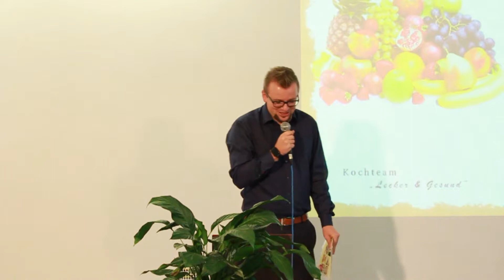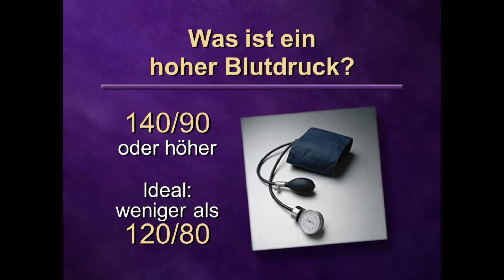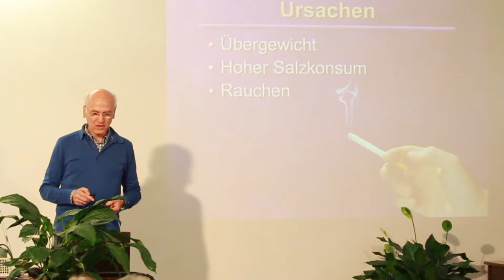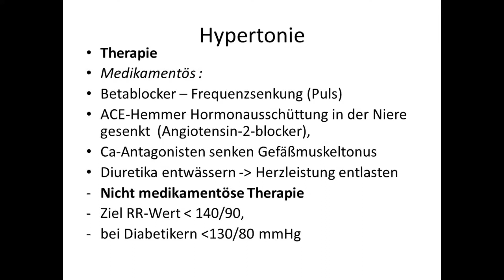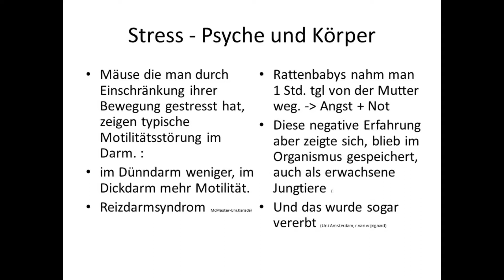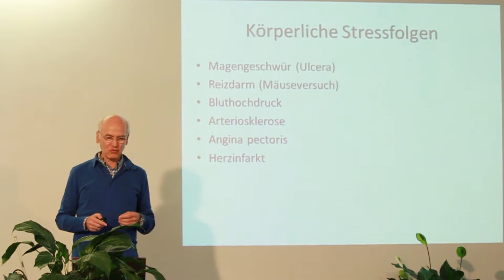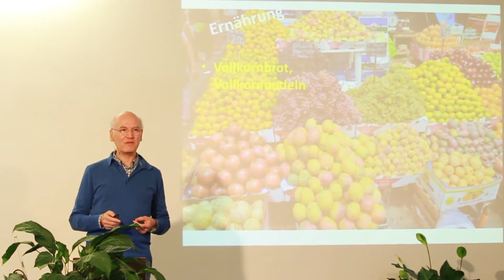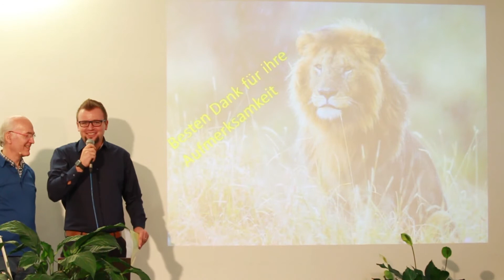Bluthochdruck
Zu hocher Blutdruck? Was kann ich dagegen tun? Welche Nebenwirkungen ergeben sich dadurch? Wie entsteht Bluthochdruck? Wie hoch darf der Blutdruck sein? Bluthochdruck erfolgreich ohne medikamente bekämpfen, aber wie?